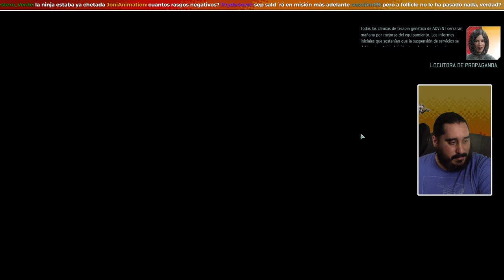EMOSIDO ENGAÑADO | XCOM 2 LWOTC MOD JAM + | PARTE 8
ENLACES SOCIALES